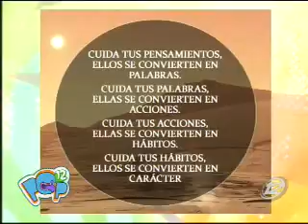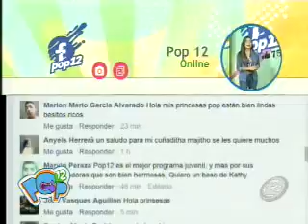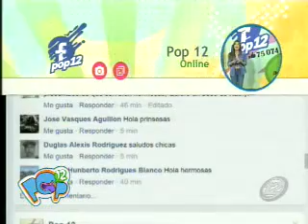Viernecito en Pop12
Último día de la semana y revisamos la mejor música para prender tu fin se semana. Prepárate que comenzamos con la mejor música Rap para hoy, tendremos visitas que nos enseñarán a bailar con la mejor onda.